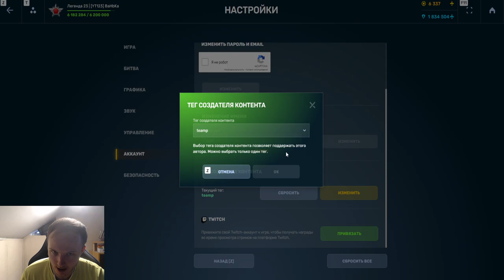РАЗРАБОТЧИКИ СПАЛИЛИ НОВЫЕ СКИНЫ НА ДИКТАТОРО РЕЛЬСУ - ОНИ БУДУТ В ТАНКОФОНДЕ В ТАНКАХ ОНЛАЙН?!